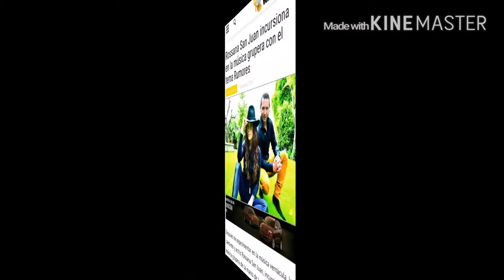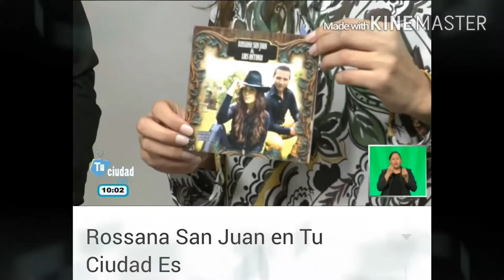RUMORES *ROSSANA SAN JUAN & LUIS AIRE & VELCHA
CANCIÓN A DUETO